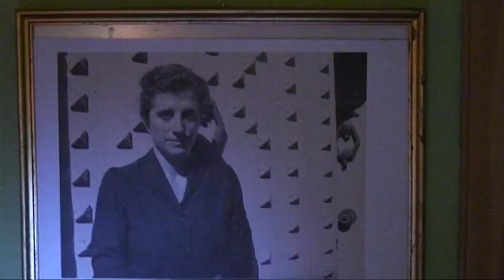El Passet.- Imagina't 2009.- Concurs de Curtmetratges de la Font de la Figuera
L'Imagina't és un concurs de curtmetratges que es celebra cada mes d'agost a la Font de la Figuera (València), com a colofó de la Setmana de la Joventut.